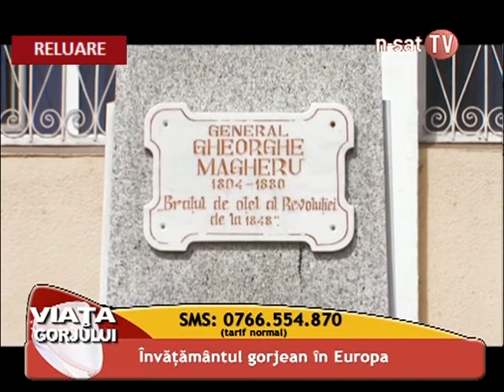Învâțământul gorjean în Europa